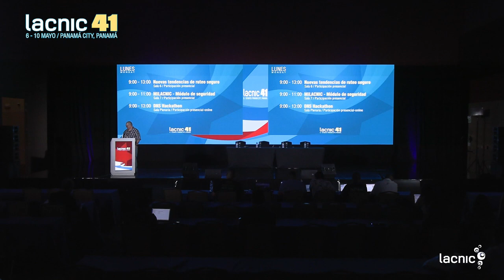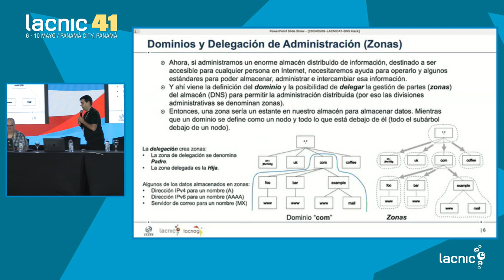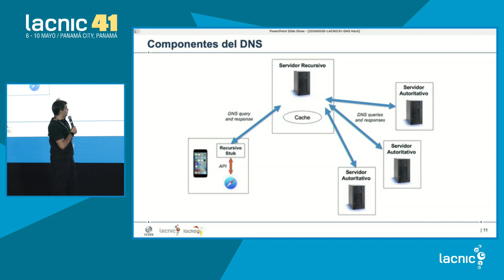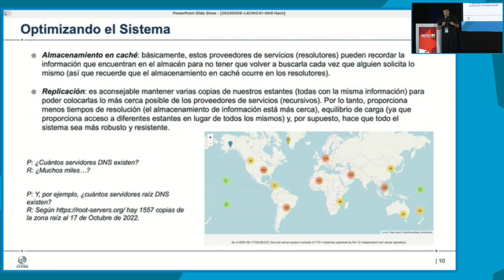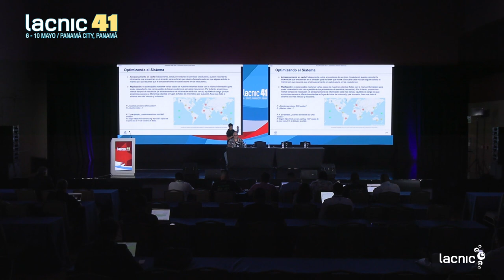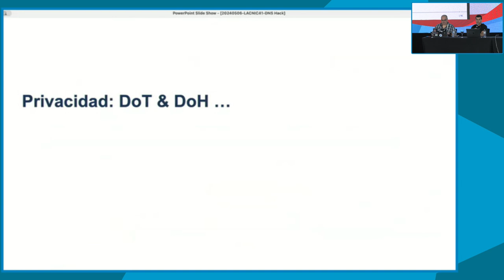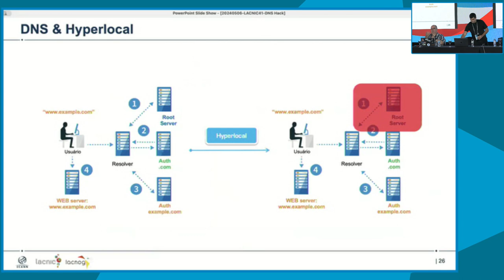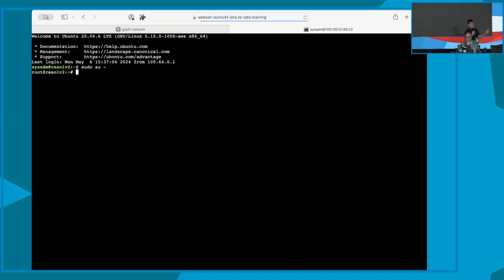DNS Hackathon PT